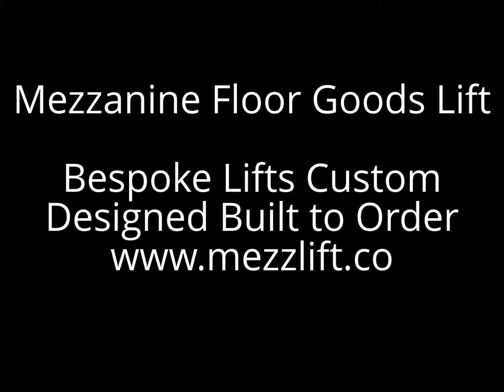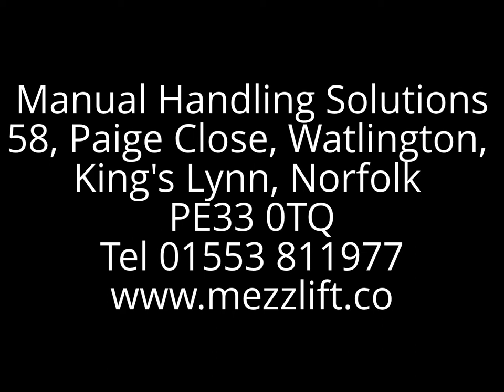Mezzanine Floor Goods Lift, Bespoke Lifts Custom Designed, Pallet Lift System